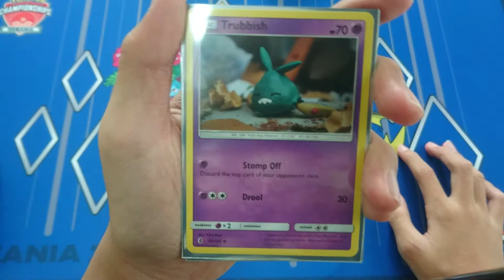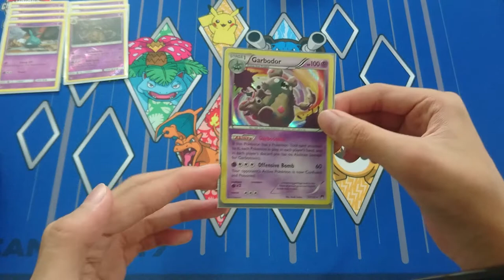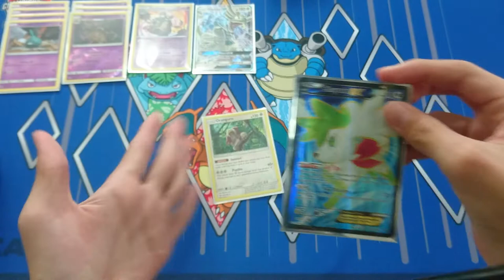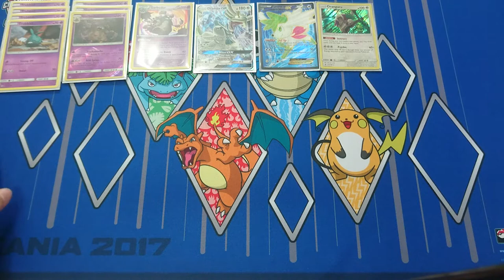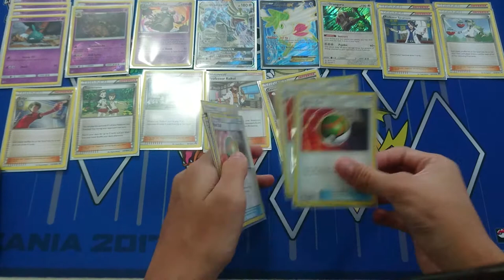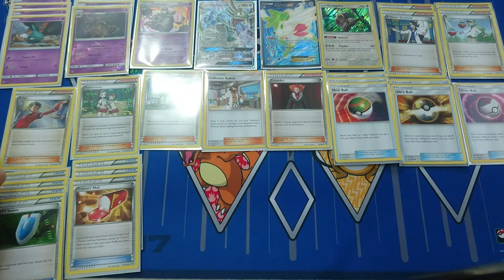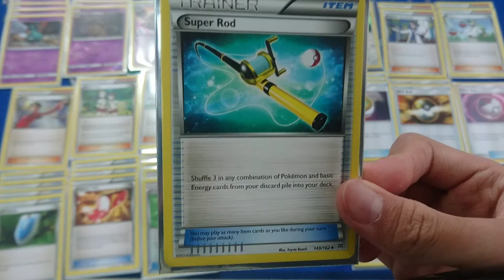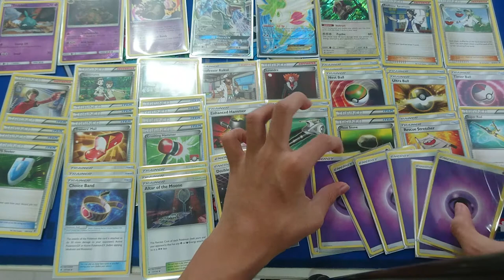Pokemon TCG: Garbodor/ Hammers deck profile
The new game breaker is here...